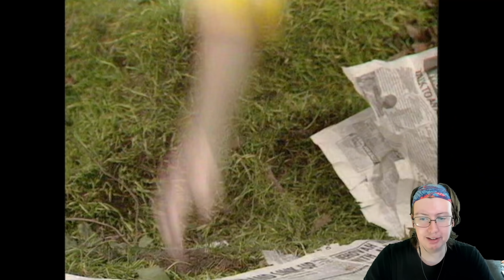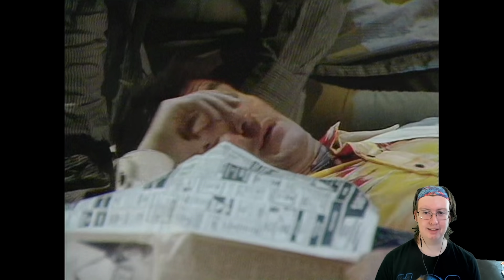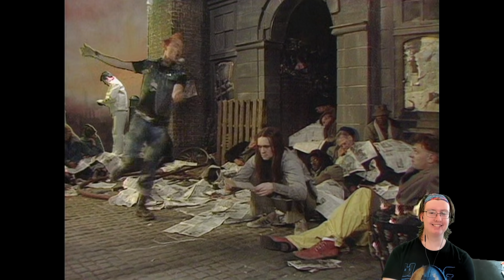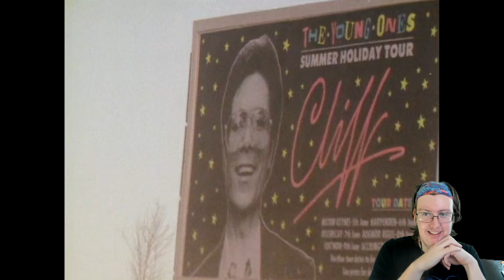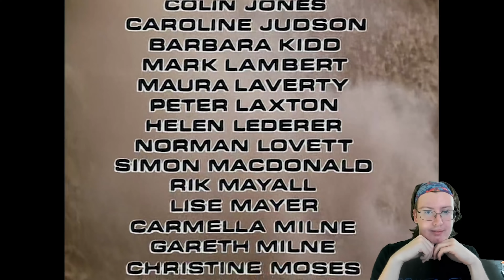American Reacts to The Young Ones (#12)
Special thanks to my Patreons: Simon Cl, Daryl, Sharon, Gareth of Beverage, Elizabeth, Dillon, Andreas, Worthatron, Wee Frongo, James D, David R, David L, Connor S, Emily, Stephen, Michael B, Jonny, Andrew St, Matt G, Alex P, Phillip, Graham, James C, Shona, Z is for Zed, Chris D, Ricky, Lj, Silonic, Nathan, Evil, Sara, Jasmine, Ged, Sidney, Rob, Dominic, Rosemary, Susan, Callum Q, Bakura, Liz, Lee P, Hywel, Liam, Xoda, Nick, Yoshi, Enter the Matrixster, R. F. Alexander, Quaid, Fenn, Jacob, Andrew R, Rebecca, Katie, Beth, Mind Explode, AWR, Sean F, Ali, John, Jake, Jordan, Lewi, Brian, Andrew Sa, Paul, Ben Y, Robbo, Simon Ch, Tom, X Pilot, Jon, Shaun, Jordey, Matthew, Alex C, Becky, Callum H, SP, Chris, Fjdjane, Stuart, Sean F, Josh, Jackomac, Matt B, Shaun K, White Dwarf, Craig, Johnny, H Grazza, Chris 2, Sarah, Laura, Peter, Connor, E55EX, Blade, Sundeep Paul, Shane, Thomas, Taylor, Ben V, Eddie, Henry, Hally, Jack, Adam, Dylan, Katie M, Jman, CTLUFC, Will, Oliver, Luke, Castoro, Steven and Thomas for supporting the channel!